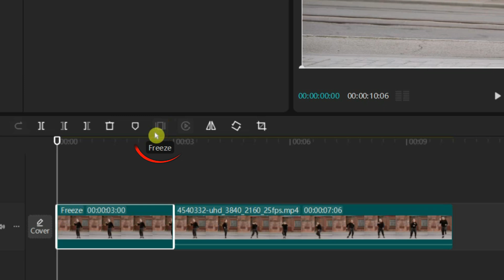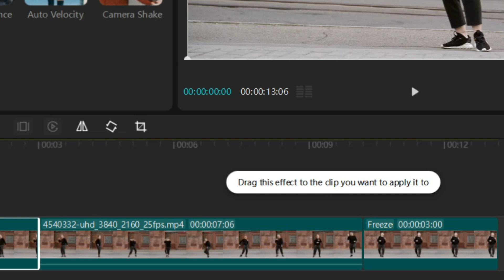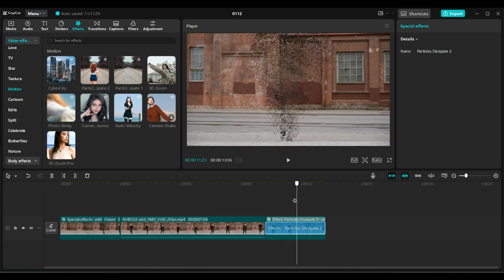How to Apply Dust Disintegration Effects in CapCut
How to Apply Stunning Dust Disintegration Effects in CapCut | Easy Tutorial

Welcome to the ultimate CapCut video editing tutorial! 🌟

In this video, we'll show you how to use the Particles Dissipate effects to create a stunning dust disintegration effect in your videos. Whether you're making content for YouTube, social media, or just for fun, this tool will elevate your edits to the next level.

📖 What You'll Learn:
✅ How to freeze frames in CapCut.
✅ How to apply Particles Dissipate 1 and Particles Dissipate 2 effects.
✅ Pro tips for adjusting effects and durations for a seamless flow.

Follow along step-by-step as we guide you through the process, ensuring your videos stand out with professional-looking effects.

🎥 Software Used: CapCut
💡 Perfect For: Social media creators, YouTubers, and anyone looking to enhance their video edits.